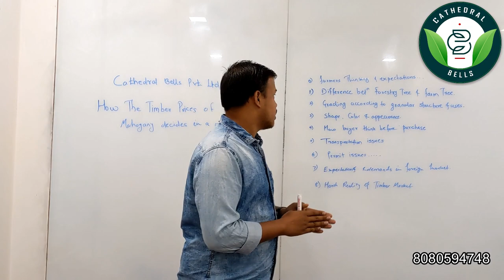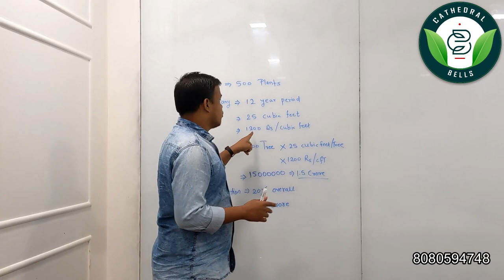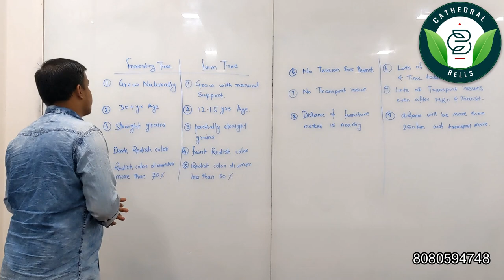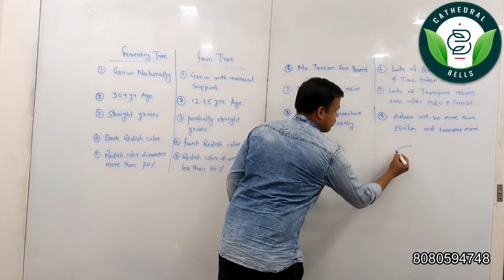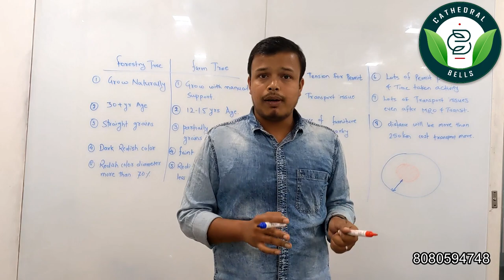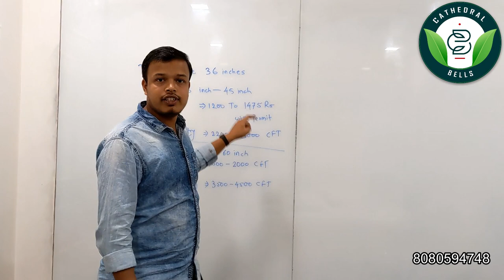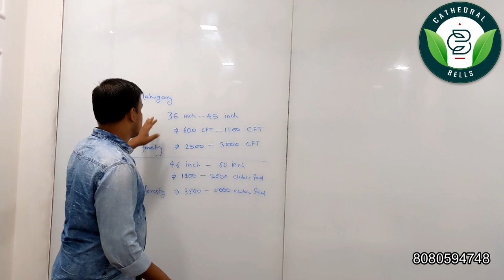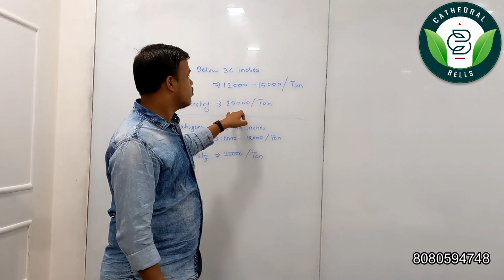Mahogany and Teakwood Timber Prices in Indian market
Cathedral Bells Private Limited
See todays prices for Mahogany and Teakwood